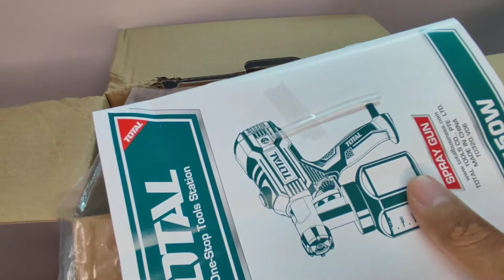Open box and Review cheaper paint sprayer gun total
we are open box and Review cheap electric total paint sprayer gun and we will test it in soon video